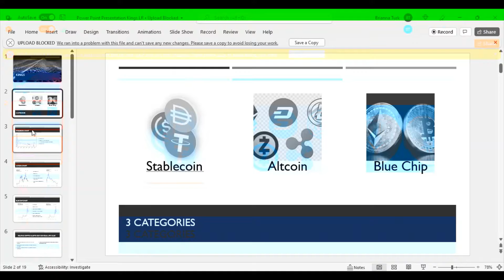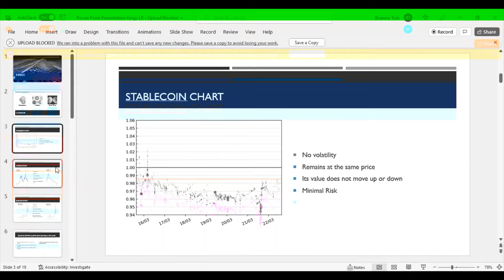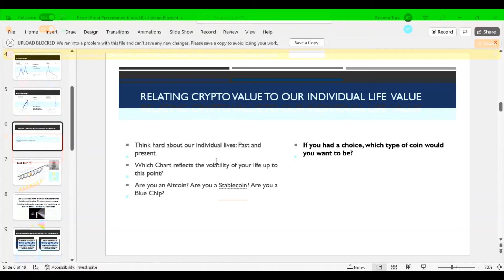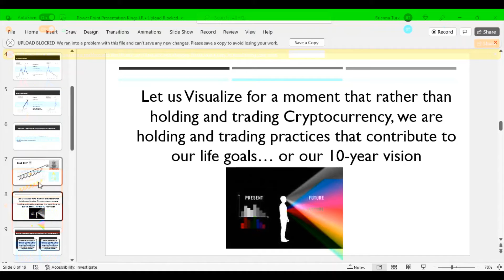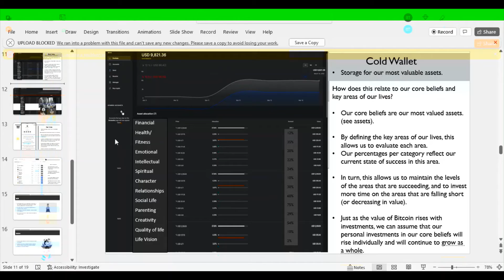SUCCESS: Are YOU a BLUE CHIP? You Decide.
What volatility is hindering or contributing to your success or life vision?
Are you a Blue chip? Altcoin? Or Stablecoin? You decide.